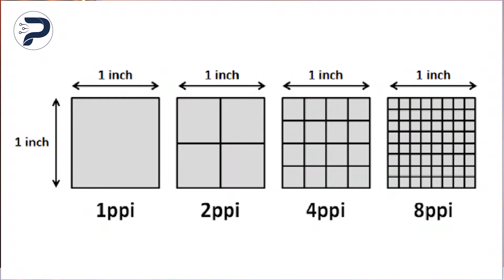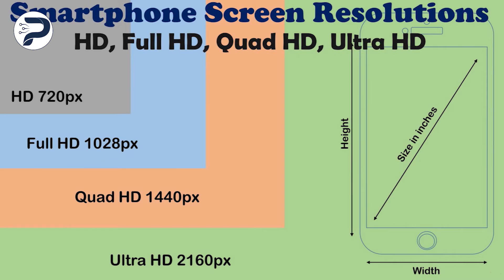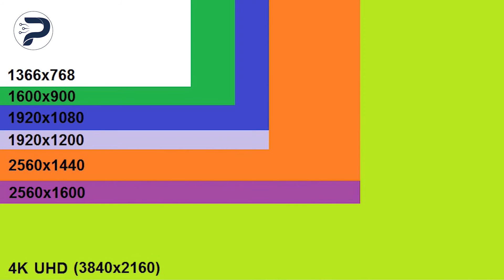Pixels Screen چۆن دەزانى شاشە(ڕونما) ى مۆبایل , تەلەفزیۆن , ئایپادەکەت شازەو گەندە نیە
زنجیرەى بەڕاستى فێربە
بەرنامەى ژمارە 3
باسى دیقەو ڕەنگى ئەم جۆرە شاشانە دەکەین
HD, Full HD, QHD, 4K

پشتگیریمان بکەن بە لایک کردنى ڤیدیۆکانمان و سەبسکرایبى چەناڵەکەمان و هەموو ڤیدیۆکە سەیر بکەن .